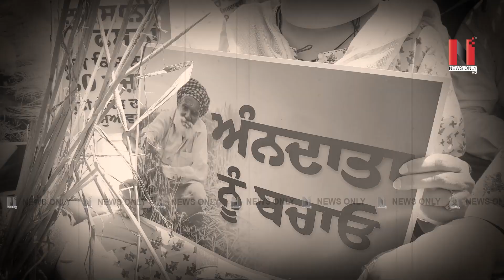ਯੋਗਸ਼ਾਲਾ ਖੁੱਲ੍ਹਣ ਤੋਂ ਪਹਿਲਾਂ ਵਿਰੋਧੀਆਂ ਨੇ ਘੇਰਲੇ CMਦੇਖੋ ਕਿਵੇ CM ਮਾਨ 'ਤੇ ਵਰ੍ਹੀ ਕੈਪਟਨ ਦੀ ਧੀ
ਯੋਗਸ਼ਾਲਾ ਖੁੱਲ੍ਹਣ ਤੋਂ ਪਹਿਲਾਂ ਵਿਰੋਧੀਆਂ ਨੇ ਘੇਰਲੇ CM
ਦੇਖੋ ਕਿਵੇ CM ਮਾਨ 'ਤੇ ਵਰ੍ਹੀ ਕੈਪਟਨ ਦੀ ਧੀ
VMedia # 806

Sling TV

Watcho-d2hApp
mxplayer